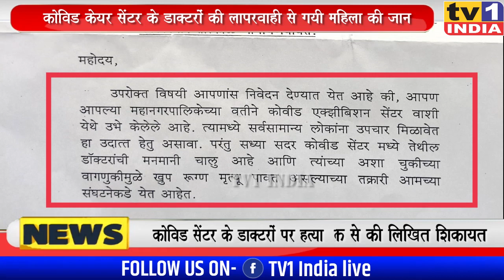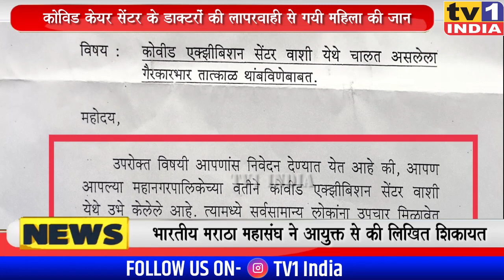Vashi Covid Centre के डाक्टरों ने ली महिला की जान ! Bansi Doke ने की जांच और कार्रवाई की मांग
VashiCovidCentre के डाक्टरों ने ली महिला की जान ! BansiDoke ने की Murder Case केस दर्ज करने की मांग
नवी मुंबई का यही वो जंबो कोविड केयर सेंटर है जहां के 3 डाक्टरों की मनमानी ने रेखा येल्ले नामक महिला की जान ले ली है. हफ्ते भर पहले रेखा येल्ले को उनकी संक्रमित बेटी अंकिता के साथ वाशी के इस कोविड सेंटर में भर्ती कराया गया था.